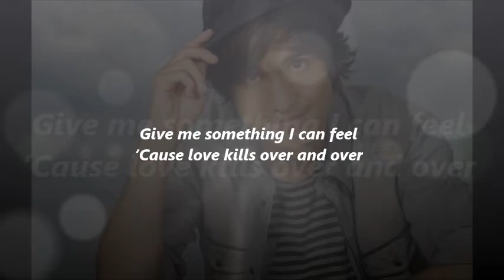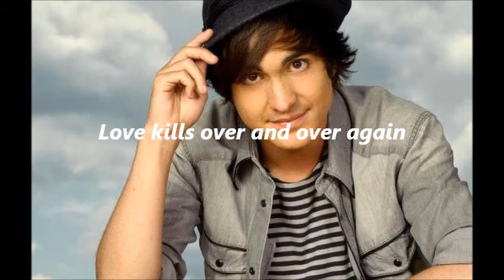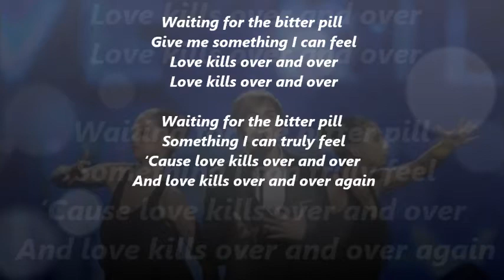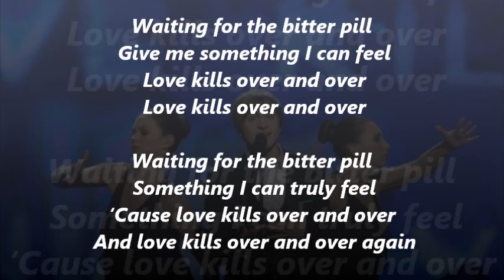roberto bellarosa - love kills (lyrics on screen)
roberto bellarosa - love kills
12th place on eurovision